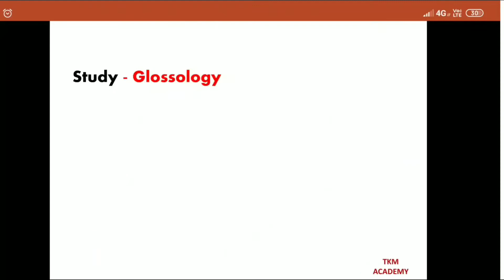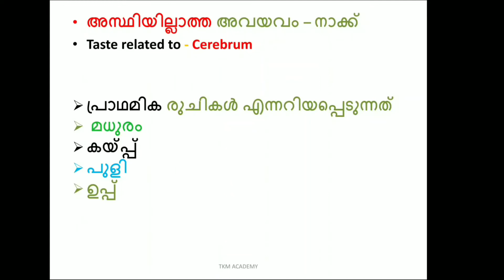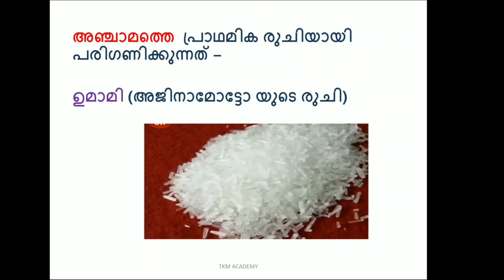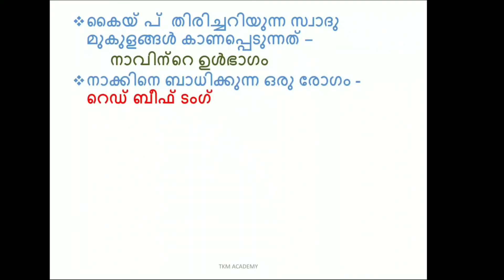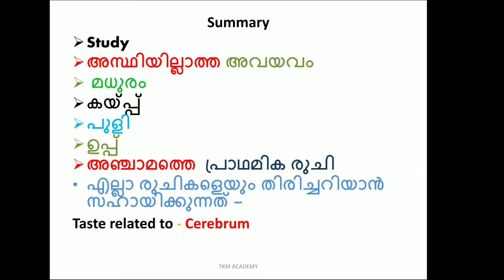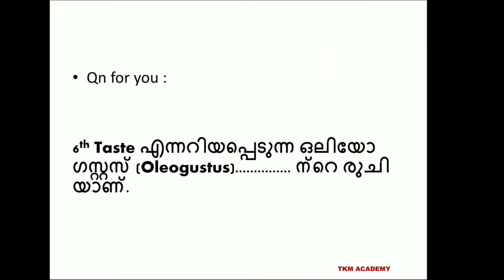PSC BIOLOGY CLASS - Tongue/ നാക്ക് psc biology class / UPSA LDC LGS LPSA VEO / ബയോളജി ക്ലാസ്സ്‌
Psc PSC BIOLOGY CLASS - Tongue/ നാക്ക് psc biology class / UPSA LDC LGS LPSA VEO / ബയോളജി ക്ലാസ്സ്‌